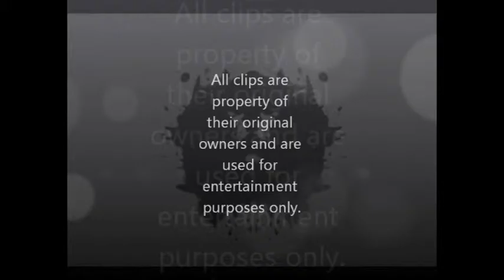View from the Midwest: Force Awakens Trailer Review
Straying a bit from sports, today's show discusses the awesomeness that was TFA trailer.